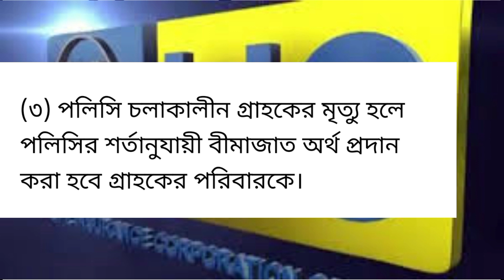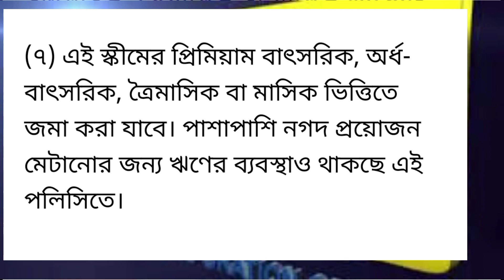LIC -র নতুন চমক //বীমা জ্যোতি //দেখুন কি কি সুবিধা পাবেন।